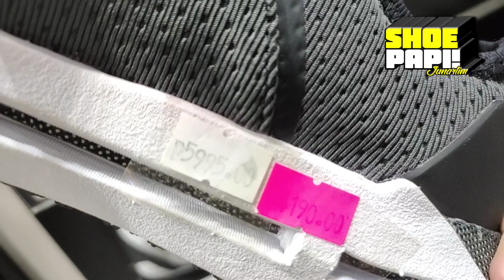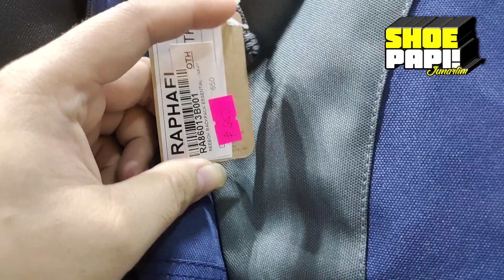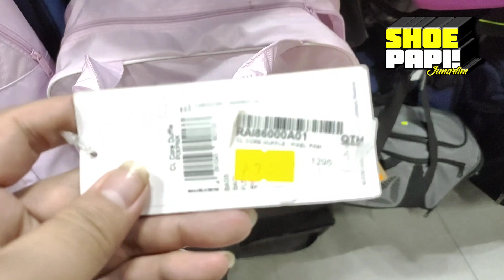PANGMALAKASANG BILIHAN NG SAPATOS | NIKE | REEBOK | UNDERARMOUR | UMBRO | AND1